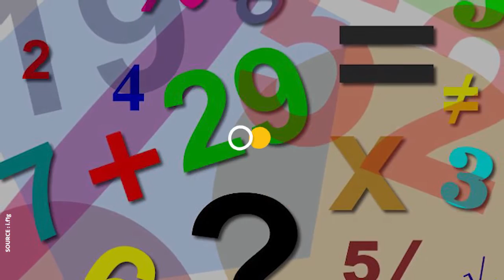TOP 5 des meilleurs challenges des réseaux sociaux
Les challenges sur les réseaux sociaux qui ont enflammé la toile 📱